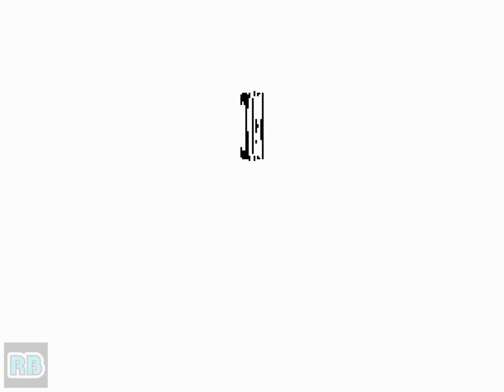1994 [60fps] The King of Fighters '94 (Euro) Speedrun ENGLAND ALL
ザ・キング・オブ・ファイターズ'94 / The King of Fighters '94 (NGM-055)(NGH-055)　SNK 1994　Speedrun　Player Regyszord_BR　収録Ver Wolfmame0.106　Yutube Canal

発売年：1994.08
開発／発売元：エス･エヌ･ケイ（SNK）
ジャンル：対戦格闘アクション
コントローラ：8方向レバー+4ボタン
システムボード：SNK ネオ･ジオ マルチビデオシステム（NEO･GEO MVS）

世界一の格闘家を目指して、総勢24人+αの登場人物が繰り広げる、3人団体のチームバトル制格闘アクションゲーム「ザ･キング･オブ･ファイターズ'94」。オリジナルキャラクターの他に当時のSNKの看板作品「餓狼伝説」「龍虎の拳」をはじめ、「怒」「サイコソルジャー」といった過去作からキャラクターが登場するという、夢の競演となっている。基本的なゲームシステムは「餓狼伝説」シリーズがベースとなっているが、3対3の勝ち抜け方式の「チームバトルシステム(TB･S)」方式を採用しており、相手の攻撃をかわしカウンターを決める「スルー･アタック」や、バトル中仲間が助けてくれる「ヘルプ･アタック」などのオリジナル要素が盛り込まれた内容となっている。キャラクター操作が出展作からそのまま応用できたため、自然にプレイヤーを集めることに成功し人気を呼ぶことになった。

24 selectable characters in fixed teams of three clash to defeat Rugal Bernstein.

- TECHNICAL -

Main CPU : 68000 (@ 12 Mhz)
Sound CPU : Z80 (@ 4 Mhz)
Sound Chips : YM2610 (@ 8 Mhz)

2 players - 4 buttons per player.
[JOYSTICK] 8-way, [A] Light punch, [B] Light kick, [C] Strong punch, [D] Strong kick

- TRIVIA -

The King of Fighters (or KOF for short) revolutionized the fighter genre with the introduction of 3 member team fighting called the 'team battle system', and by combining elements of two of SNK's existing fighting game in "Fatal Fury - King of Fighters" and "Art of Fighting", as well as bringing back characters from games predating the MVS in "Ikari Warriors" and "Psycho Soldier". A new game in the series is produced every year.

Pony Canyon / Scitron released a limited-edition soundtrack album for this game (The King of Fighters '94 - PCCB-00162) on 21/10/1994.

- STAFF -

Executive producer : Eikichi Kawasaki
Producer : Takashi Nishiyama
Chief director : M. Kuwasashi
Sub director : Haruo Tomita, Yosisi Hashimoto
System director : Toyochan
System editor : Khozoh Nagashima (as K. -Mac- Nagashima)
Graphic director : Mitsuo Kodama
Front designers : Yoshiko Kubo, Tatsuya Shinkai, Koji Hamada, Tatsuru Murakemi, Peach Hagihara, Mai-Yamasaki, Nobunaga Mikan, Morioka Shinichi, Akihiko Nasu, Miki Asakura, Jetta, Yuichirow Hiraki, Yoshiko Ogata, Masa Sato, Kazuhiro Toba, Yujirou Hayami, Miho Uematsu, Akiko Yukawa
Back designers : Kenta-Ro, Tsugumi Maeda, Hirolin hajime, Sahori Etoh, Eri Kohjitani, Kaori Kusunoki
Programmers : Shinchan (as 'Shinchan-Gts'), S. Fujinuki
Sound : Masahiko Hataya (Papaya), Brother Hige, Pearl Sibakiti, Ackey

Special thanks : Y. Tozono, Hiroto Ikuta, Mitsuru, Shinsuke, Takayuki Mizono, Souji Takamori, Kentarou Isomura, Hiroto Kittaka, Masa Naganuma, Hideki G. Smith, Y.Gushiken,

- SOURCES -

Game's rom.
Machine's picture.